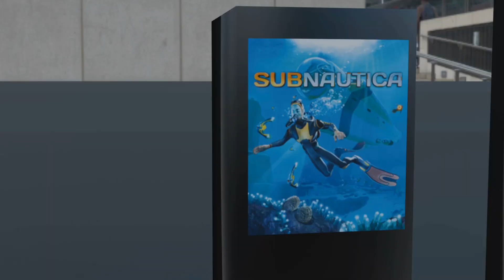OPEN WORLD GAMES FOR ANDROID AND PC|OPEN WORLD GAMES 2023